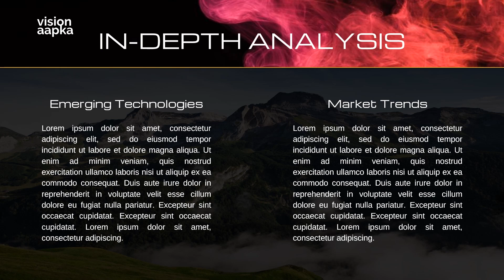PowerPoint Animation🥵Amazing Design in PowerPoint 🥵Impressive Transition in PowerPoint🥵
powerpoint presentation skills🥵powerpoint presentation topic animation🥵 ppt presentation 🥵 Creative Slideshow
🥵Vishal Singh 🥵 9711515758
Free Creative Animation🥵pptexpo
Creative PPT Templates   @pptexpo
how to make presentation in powerpoint with animation
how to download portrait pro for free
ppt presentation skills
ppt presentation animation
best powerpoint presentation animation
how to make creative ppt presentation with pictures in laptop
powerpoint 2019
powerpoint open
powerpoint ruler
powerpoint animation
powerpoint ribbon
powerpoint converting, powerpoint 2016
ms powerpoint 2016
powerpoint presentation skills professional
how to make powerpoint presentation slideshow in pc
power point presentation topic animation
power point presentation topic ideas
powerpoint animation tutorial
ppt presentation slideshow
how to make ppt presentation with pictures in laptop
powerpoint
welcome animation for powerpoint
how to make powerpoint show one line at a time
powerpoint presentation skills for beginners
powerpoint me animation kaise banaye
animated powerpoint slide design tutorial 🔥2024🔥
4 points rectangular powerpoint presentation animation
powerpoint presentation animation ideas
how to add morph transition in powerpoint 2024
morph transition google slides
animated powerpoint slide design tutorial in hindi
morph animation powerpoint slide design tutorial
Animated PowerPoint Slide Design Tutorial
animated powerpoint slide design
ppt tutorial animation hindi
presentation kaise de
presentation skills powerpoint
powerpoint design
powerpoint motion graphics
presentation effects powerpoint
animated powerpoint title slide design tutorial
powerpoint text animation
morph presentation templates
morph transition